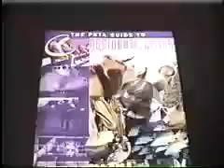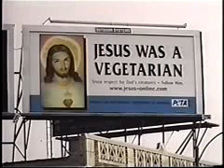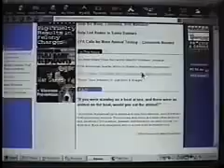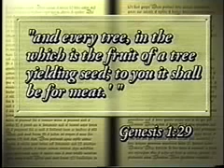Vatican secrets - Jesus was a Vegetarian ~ MUST SEE!